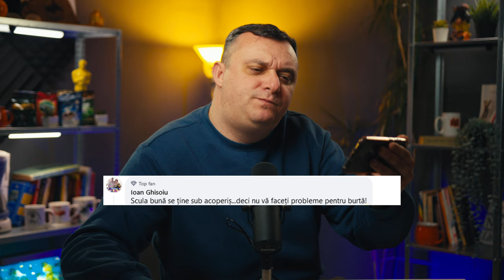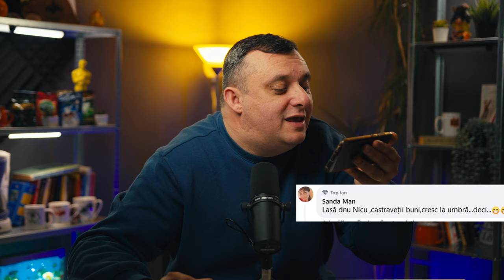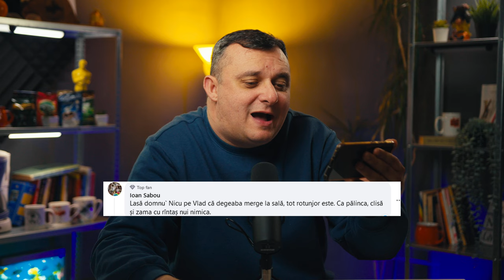REACTIONEZ LA COMENTARIILE URMARITORILOR